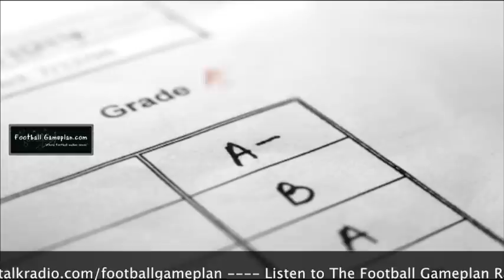Football Gameplan's 2012 NFL Draft Grades - San Francisco 49ers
2012 NFL Draft Grades Special - San Francisco 49ers